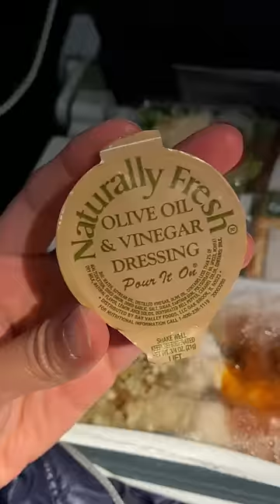Airplane food American Airlines flight to London